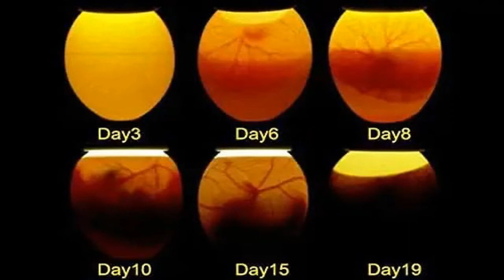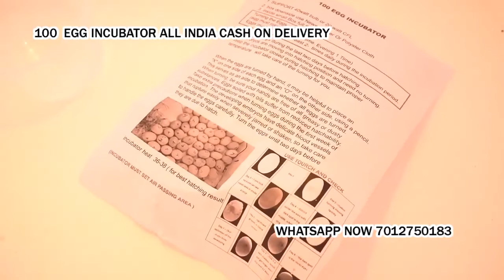100 Egg Incubator hatching machine Utekhol Raigad